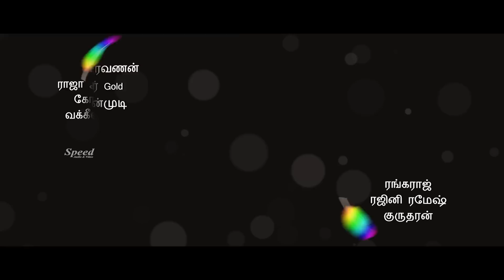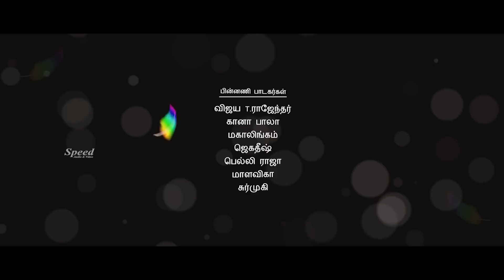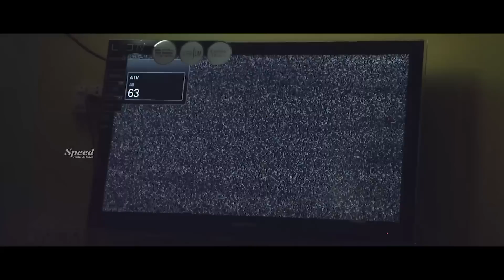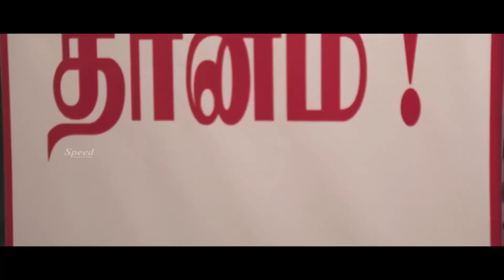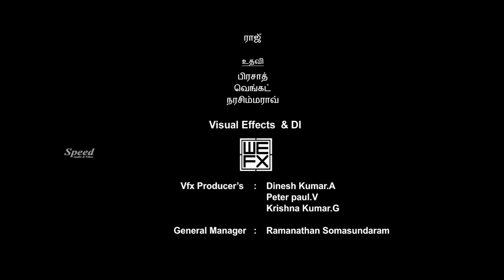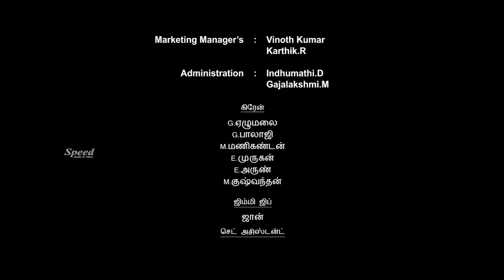Saranalayam Tamil Movie Scene